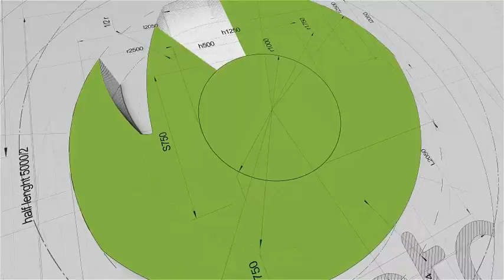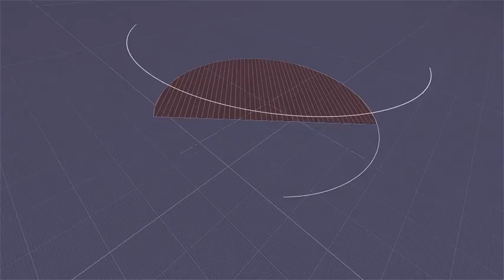After Effects project-Radial BluePrint LogoReveal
Main Features

    1080p(1920×1080) resolution
    After Effects CS6, CC or higher
    50 fps
    Very Easy to customize
    15 sec duration
    1 placeholders for logo/text/icon
    100% After Effect
    3 version included

Very easy to use, well organized and optimized project.
Just drop your logo/text/icon , set your colors or volume of elements
and push Render